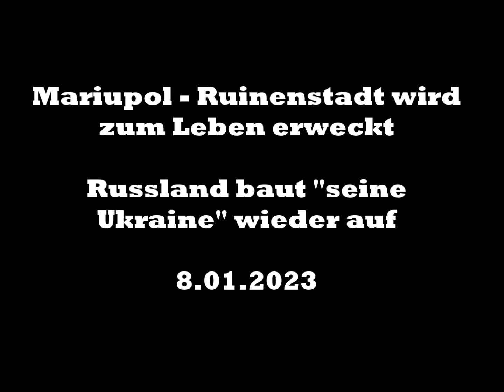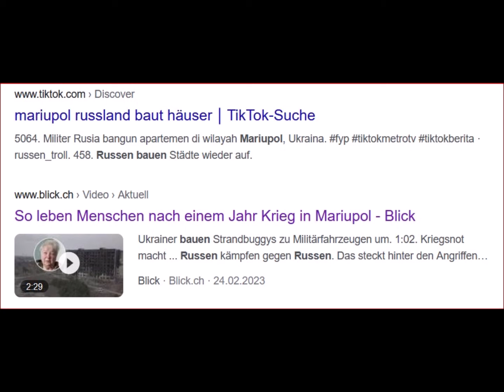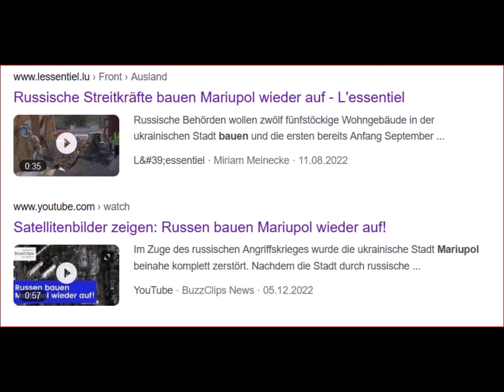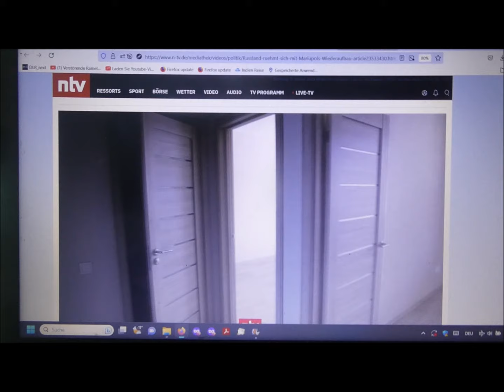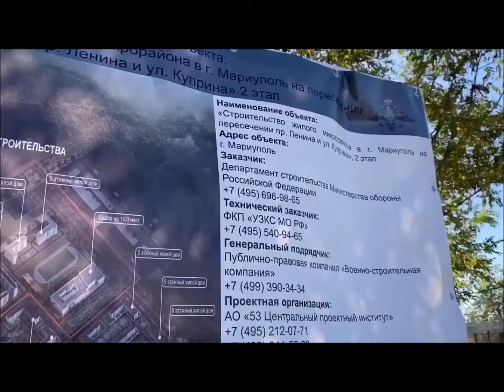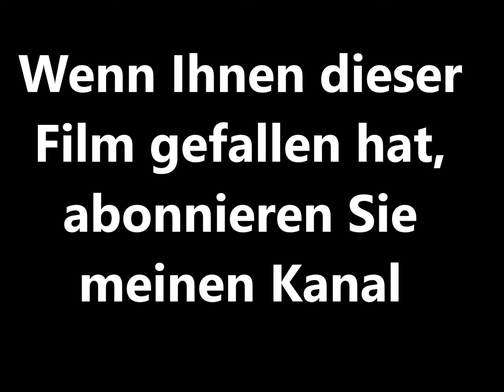"Mütterchen Russland" sorgt sich um seine Neubürger: Wiederaufbau von Mariupol/Ukraine voll im Gange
Während der Ukraine-Krieg sich langsam dem Ende neigt, baut Russland schon seit einem Jahr "seinen Teil" der Ukraine wieder auf. Das Beispiel Mariupols, der Metropole am Schwarzen Meer zeigt das eindrucksvoll, Dem Westen fällt - wie gewohnt - dazu nur ein, zu stänkern!

Bitte um Unterstützung für ein neues Buchprojekt/ Kontoinhaber: Viktor Heese IBAN: DE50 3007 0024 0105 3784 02 BIC: DEUTDEDBDUE. Danke